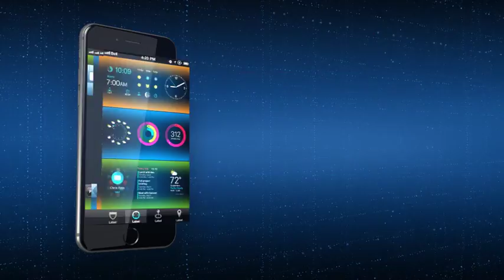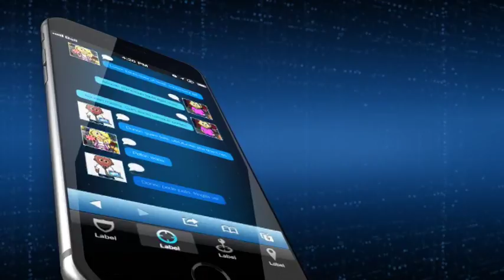Mobile App Promo Pack | After Effects template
Last Update: 14 May 15
Created: 14 May 15
After Effects Version: CS6
Requires Plugins: Optical Flares, Trapcode Form
Uses Plugins: Optical Flares, Trapcode Form
Universal Expressions: Yes
Length: 1:25
Resolution: 1920x1080
File Size: 410MB
Media Placeholders: 15
Text Placeholders: 8
Category: (product-promo)

Description: Mobile App Promo Pack in Techno Style Template created using Adobe After Effects CS6.0 Full HD 1080p | 25fps | MOV PNG + Alpha sources, 15 animated display templates, 8 text placeholders, Modular construction | Easy to edit your personal customized displays, HQ Pre-rendered animated robo-arms and iDevices, Easy Color Correction through the expressions, Exclusive soundtrack included in the project For the valuable work with project you need to install some plug-ins: VC Optical Flares Trapcode Form...